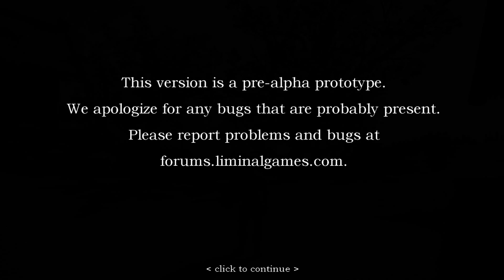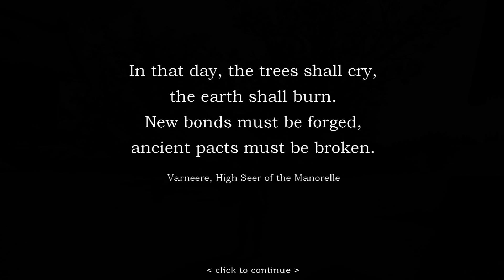The Memory Of Eldurim To Buy Or Not To Buy?!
It really means a lot to me. I hope you enjoyed.

I am Corporal Jäger, a gaming channel inspired by RageGamingVideos, GenerationHollow, Evanz111, CaptainFluke, and Gubiak Games. I loved watching their videos and wondered what it would be like to make videos just like them. I soon got FRAPS and decided to make videos hoping to one day, have many subscribers. I hope you enjoy my channel because everything I do on here, is for you.

Song: Intention by Other Peoples Lives